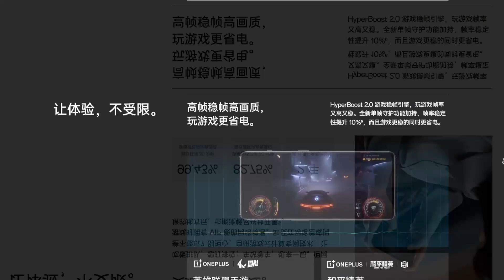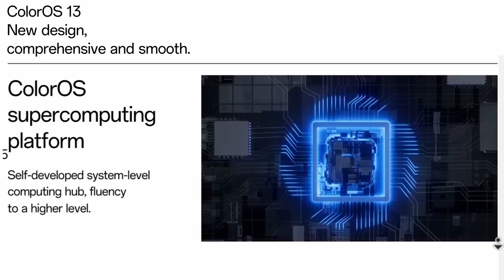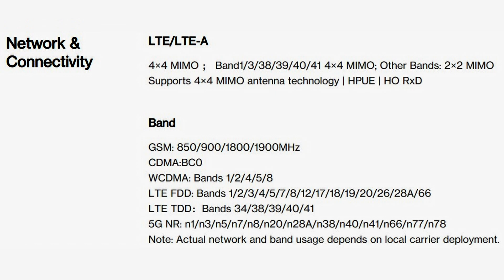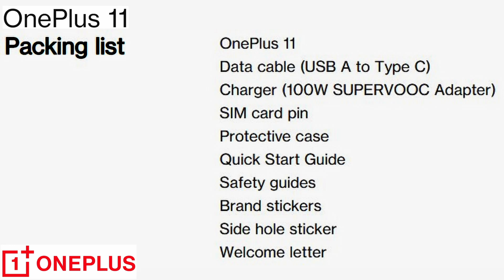Unbox OnePlus 11 Official video | spec Design | 2K 120Hz Amoled screen | Dolby Atmos Sound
OnePlus 11 Official video and specification

Processing platform
Platform: Qualcomm's second-generation Snapdragon ®8 mobile platform

SoC process: TSMC 4nm process

CPU frequency: eight-core processor, maximum frequency 3.2GHz

GPU: Adreno™ 740 GPU graphics processor

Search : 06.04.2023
2 k videos
2k display smartphone
dolby atmos
oneplus 11 official video
oneplus dolby atmos